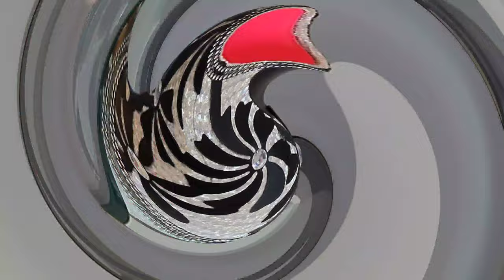TURNING WATER BOTTLE INTO BEAUTIFUL VASE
DIY VASE MADE FROM WATER BOTTLE.Love to use bold colors and bling.Welcome to my channel where I will show you some projects that anyone can do in and around the house and yard. All these projects are cost-effective but very beautiful and useful.

Welcome again & let's have some fun together.

MATERIALS
WATER BOTTLES
SCREEN PANEL
CONTACT PAPER
BLING WRAP
HOT GLUE
ADHESIVE
CARTRIDGE PAPER
CARDBOARD

TOOLS
GLUE GUN
SCISSOR